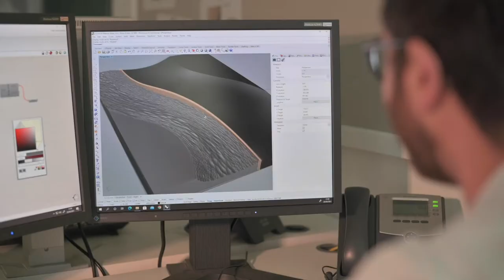Silverlining Furniture | Enriched Sensibilities | Making Marks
Enriched Sensibilities is the latest collection of designs in Silverlining’s growing portfolio of finishes that combine the finest craftsmanship skills with progressive new technologies, to create furniture pieces at the nexus of design, art and innovation.

The collection features three designs inspired by the sentiment found in the quote by John Makepeace, under whose tuition Silverlining’s founder – Mark Boddington – honed his furniture-making skills:

‘Objects enrich our sensibilities in three ways… physical, aesthetic and moral.’
John Makepeace

This sentiment encouraged Silverlining’s design team to explore the idea of how designs enrich our lives – whether that’s through a tactile and an aesthetic experience, or with their ‘making of’ story.

‘We are always looking to find the subtleties in materials and forms. They create a moment of discovery and emotional pleasure for our clients when they touch the materials for the first time or see a piece of furniture from a new angle. Our clients are also curious about the stories behind the materials, the skills involved in the making process, and the craftspeople making their pieces. The client will often visit and meet them in person, which is very much an important part of the commissioning experience for them’ says Jim Birch, Silverlining’s head of design.

The 'Making Marks' design combines oiled English elm, with polished solid bronze and vegetable-tanned leather. It’s been inspired by the ocean and the way it interacts and breaks along the shoreline. The movement of the wood as the ocean and the smooth leather as the land are split by a tapering line of polished metal.

“We have translated ocean’s movement into a texture that would cleverly break up a surface and reflect light in an intriguing way. The texture was inspired by the traditional chip carving marks created by hand for centuries, however, we generated it using algorithms and 3D digital software. Although the tools used are mechanical, when used skilfully, they have a subtlety that hasn’t been possible before now,” says Birch.

Footage: Silverlining Furniture / Mark Reeves Photography
Video Production: Sam Kinsella